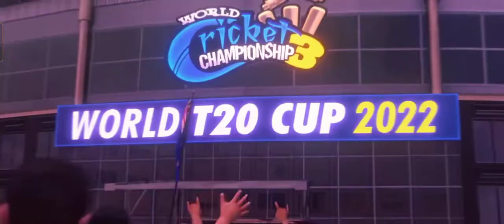ᴛ20 ᴡᴏʀʟᴅ ᴄᴜᴩ 2022 ᴛʀᴀɪʟᴏʀ. ᴡᴏʀʟᴅ ᴄᴜᴩ 2022 ꜱᴛᴀᴛᴜꜱ. ᴡᴄᴄ3 ᴍᴀɪ ᴡᴏʀʟᴅ ᴄᴜᴩ ᴋᴀɪꜱᴇ ᴋʜᴇʟᴇ